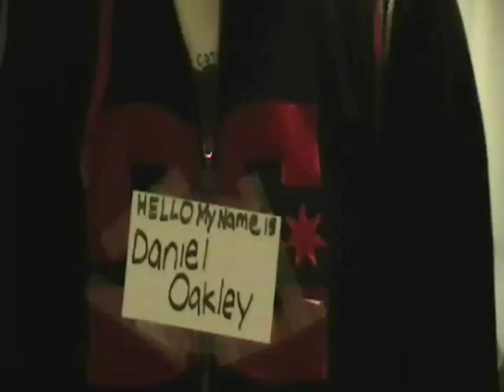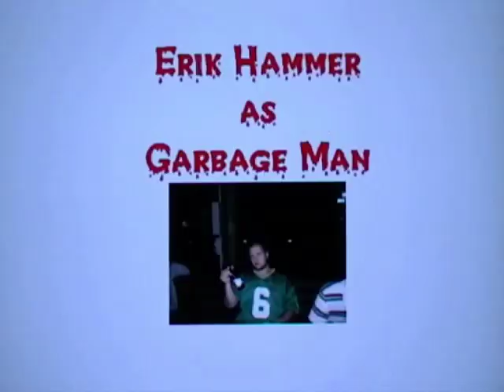skullman origins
Who is Skull man? Where did he come from? Find out all these answers and more and explore skull man's past.